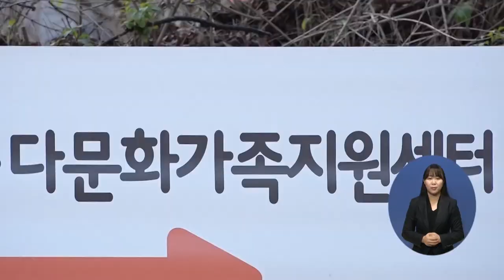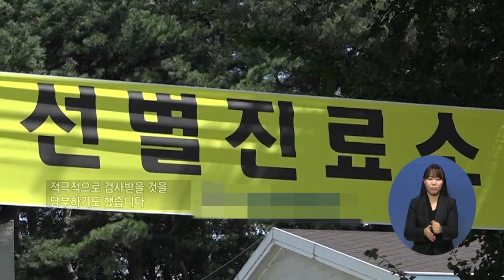복지TV뉴스 1532회 12월16일 (수). 다문화가정에 도움의 손길로 온기 전달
주요2) 다문화가정에 도움의 손길로 온기 전달
김민재/한영민(충남)